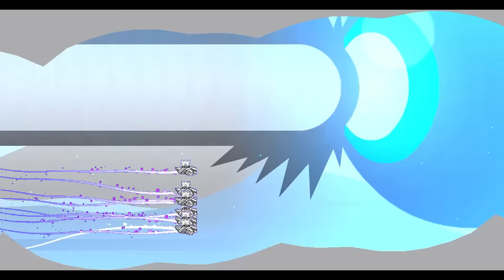iSpyWithMyLittleEye with 10 players